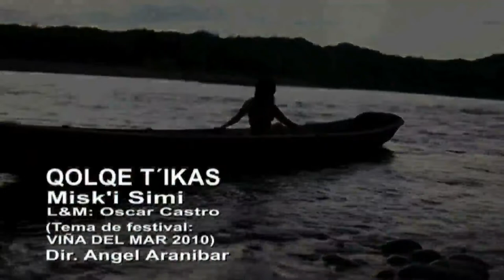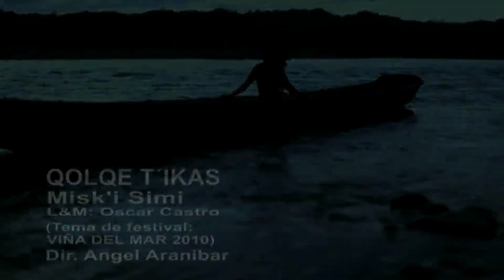QOLQE T`IKAS MISK`I SIMI (TOBAS)